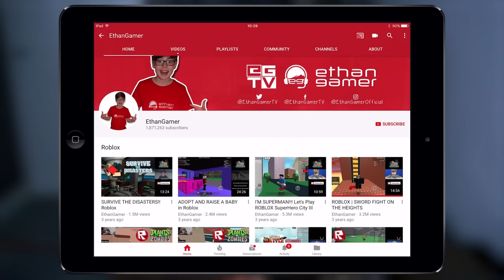FAST FOOD SIMULATOR | Roblox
In today's ROBLOX video I play Fast Food Simulator! Lets play Roblox!

Roblox is not just an online game; it is an online virtual playground and workshop. Roblox was created in 2006 and is aimed at gamers of all ages. Almost every game on Roblox is designed and constructed by members of the community.